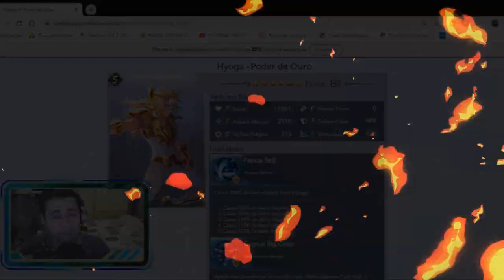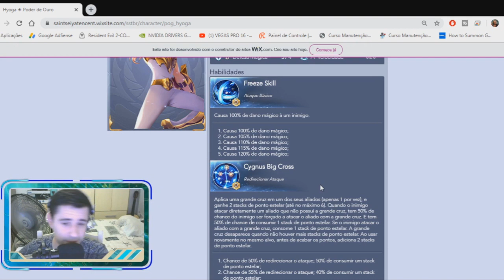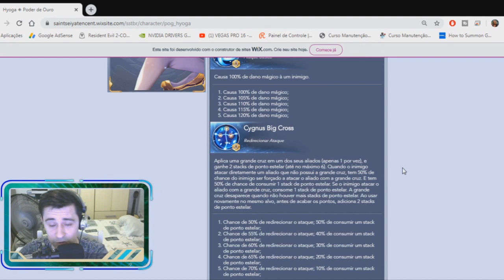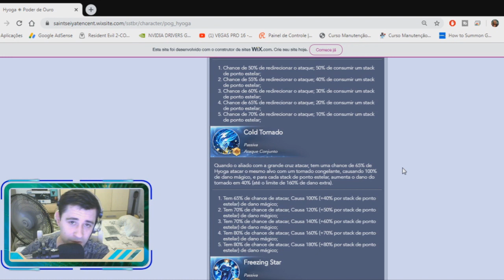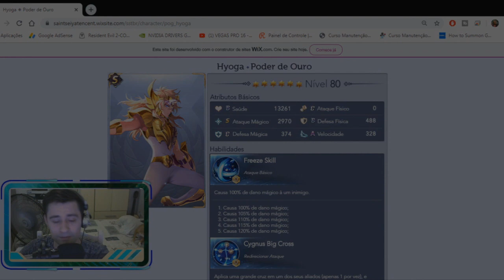HYOGA DE OURO ELE É BOM? - SAINT SEIYA AWAKENING